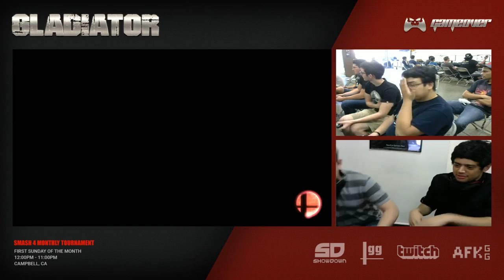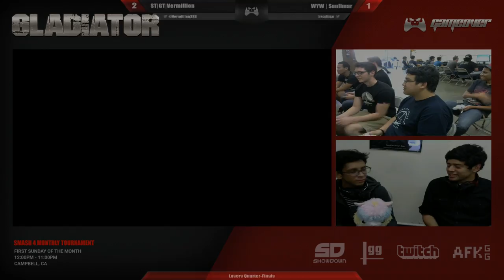Gladiator 8: GT|Vermillion (Cloud) vs WYW|Soulimar (Olimar) | Singles - Losers Quarter Finals | SSB4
In the bay area? Come join us for one of our many esports tournaments.